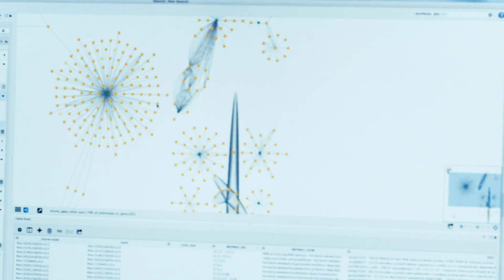Dan Jacobson: Embracing complexity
Dan Jacobson is illuminating the workings of biological systems from the molecular scale up by leveraging Oak Ridge National Laboratory’s supercomputing resources to create machine- and deep-learning techniques more easily understood by humans—an evolving field called explainable artificial intelligence.